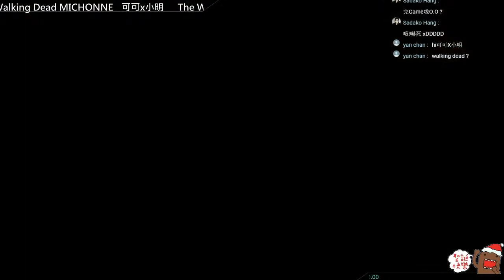可可x小明玩【The Walking Dead: Michonne】驚險突圍 Sam中彈命危 #2-1 - 行屍 - 可可X小明直播精華 gameplay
行屍漫畫裡的一段故事, 主角係女戰神Michonne,
講他的女兒惡夢與曾經經歷的故事.

►►► 大家如果玩得開心的話, 請給一個like支持影片及留言,